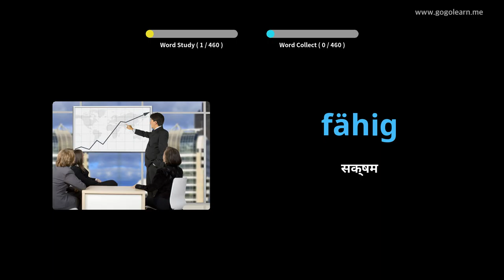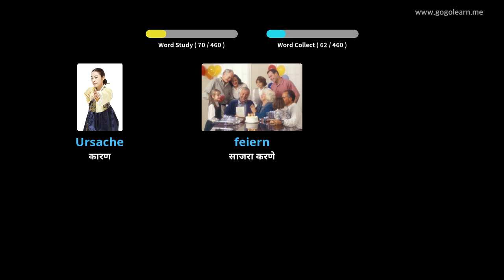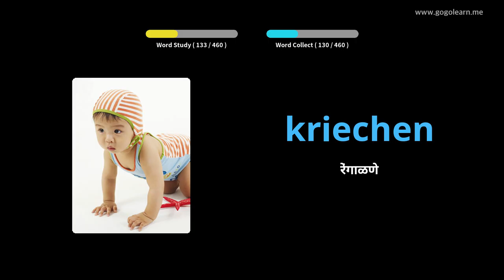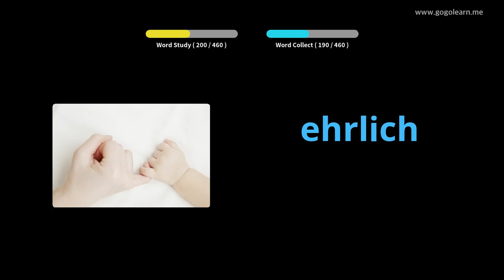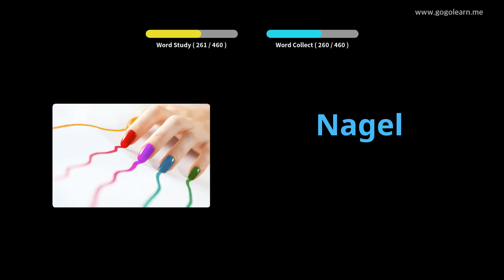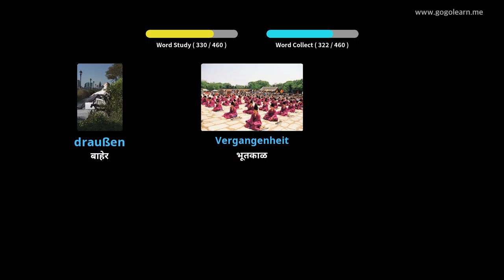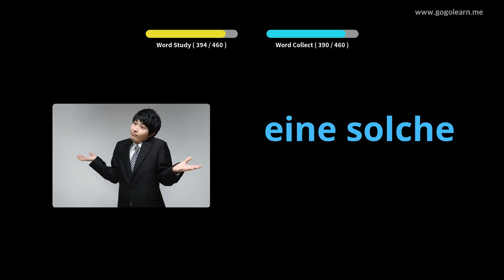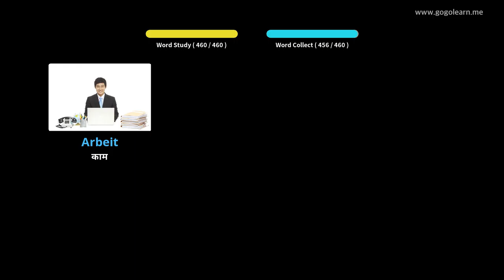जर्मन शब्दसंग्रह प्राथमिक शाळा |Golearn